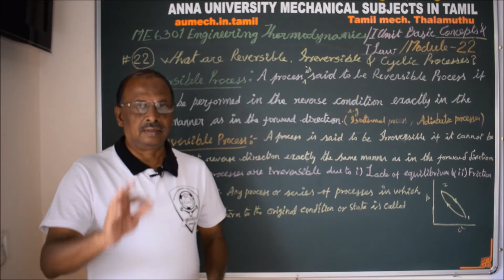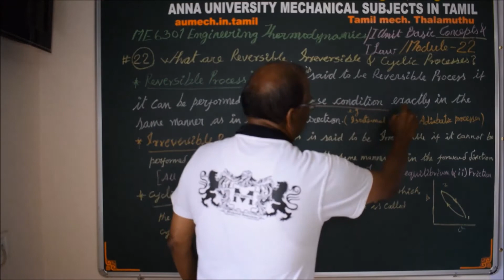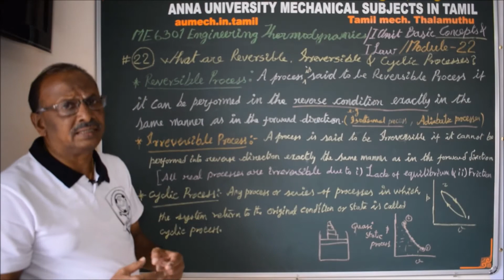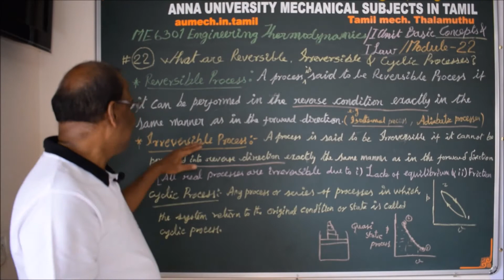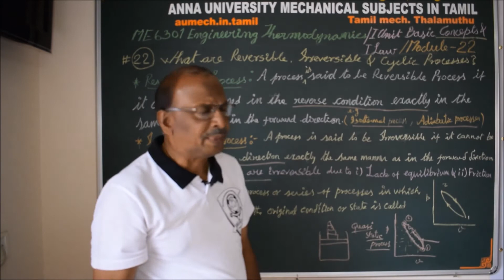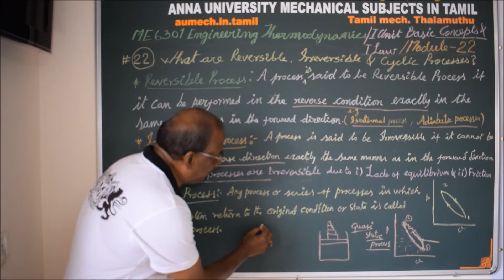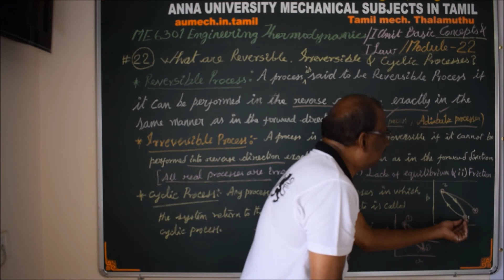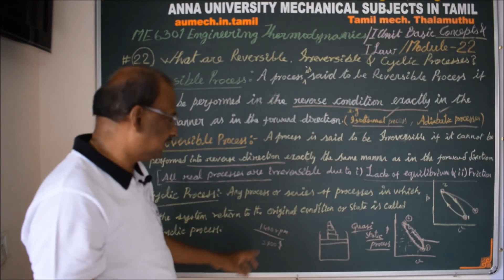Definition of Reversible,Irreversible and Cyclic Processes - Engineering Thermodynamics in Tamil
I hereby explain the 'Processes of Reversible , Irreversible and cyclic' in Tamil.